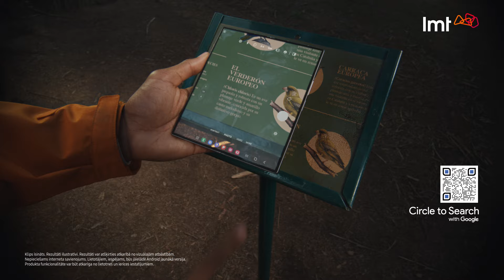Samsung Galaxy Fold6 | Flip6 pie LMT